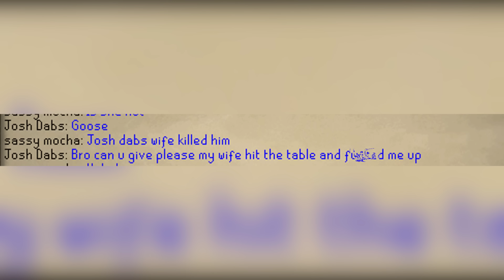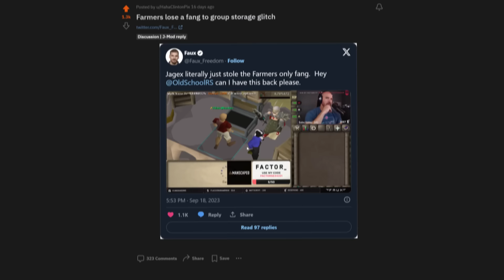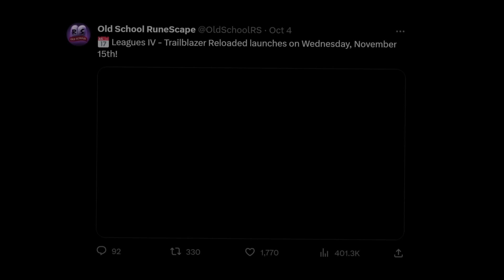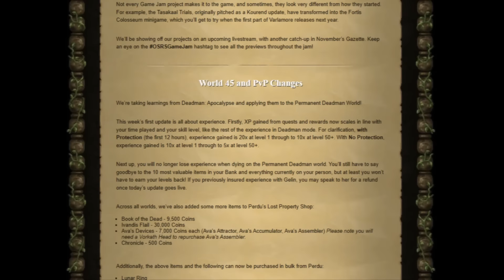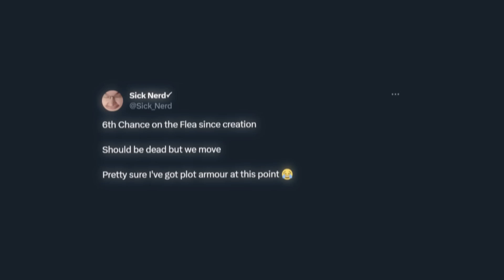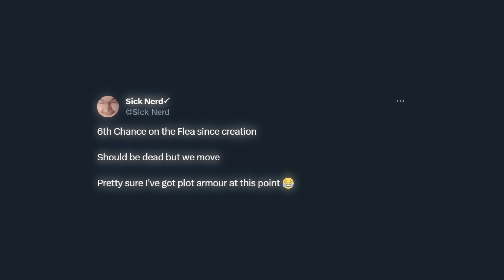Anti-Rushing in Runescape Just Went Crazy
New 2.147 Billion OSRS GP giveaway in the Discord CORRECTION: Trailblazer reloaded starts November 15th and ends on 10 January 2024.

To be featured on this channel submit your epic twitch clip URL, youtube video URL or streamable URL to the submissions channel in the discord! Submissions in other formats will not be reviewed.

Osrs Updates (05:21)
Outro (11:00)